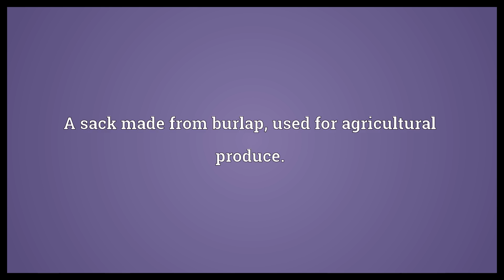Gunny sack Meaning | Wordogram